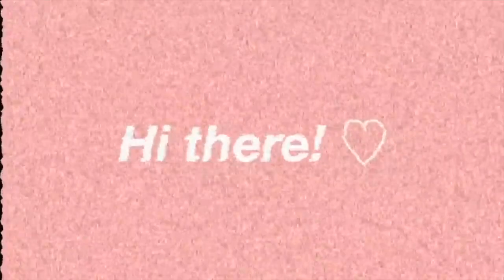เดินทางข้ามจังหวัด บินช่วงโควิด COVID | wawakul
Welcome and welcome back to Wawakul on YouTube!
สวัสดีค่าทุกคน วันนี้รวบรวมสิ่งที่ต้องรู้ก่อนเดินทางบนเที่ยวบินภายในประเทศช่วงโควิดจากประสบการณ์ของเราเองนะค้า ตกหล่นตรงไหนไป เพื่อน ๆ สามารถคอมเม้นท์กันได้เลย คนอื่นจะได้ทราบด้วยเนอะ

/ PRODUCTION & EDITING /
iPhone Xr
Microphone BOYA BY-M1 Lavalier Mic